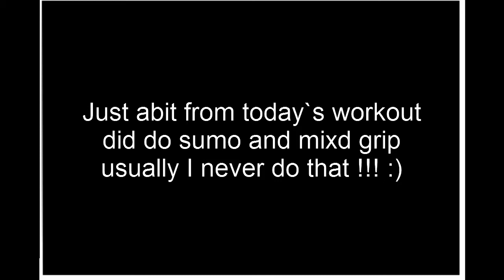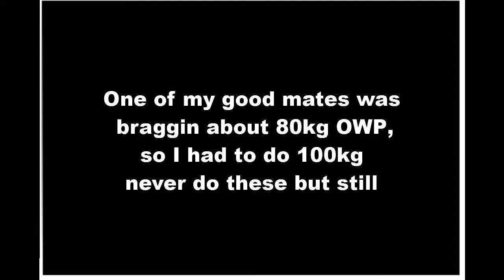245kg sumo mixd grip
Done after 3x3 230kg convetional :) with mixed grip, usually I do a hookgrip or use straps
In the vid you see one of the 3 sets with 230 and the rest went on testing sumo with mixd grip something I never do, got a PR with 245 on that style , buuuuuuut not to good of a lift !